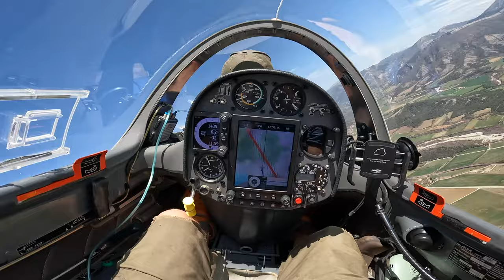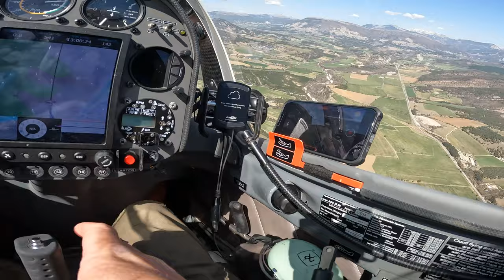Спасибо Литва! Ačiū Lietuva! Thanks Lithuania!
Откуда я знаю литовский язык? Я родился в Литве, учился в Украинском Харькове, после ХАИ попал по распределению в подмосковные Луховицы делать совместный с французами проект МИГ -АТ.
Но жизнь оказалась мудрее и моя мечта - Парапланы унесли за собой и подарили весь мир.

Свобода - высшая ценность разумного человечества. И мои друзья из ХАИ сражаются за эту свободу, а мои друзья из Литвы им помогают.
Спасибо гордая республика, десятки тысячи граждан которой умеют летать. Те кто имеет честь и умет думать - обычно ценят свободу и помогают тем кто стремиться ее сохранить.
Встретимся в Мае в Каунасе на соревнованиях старинных планеров.

Игорь Волков.